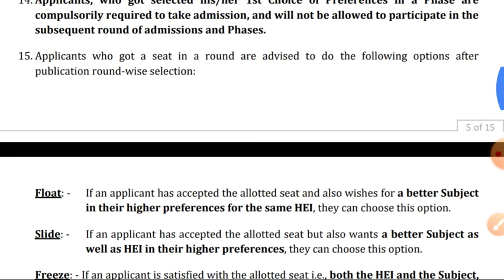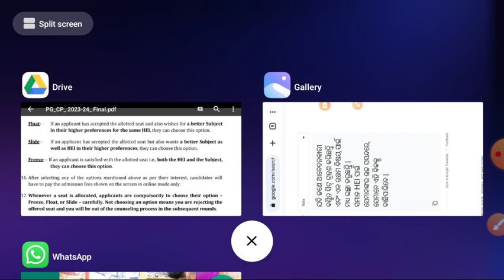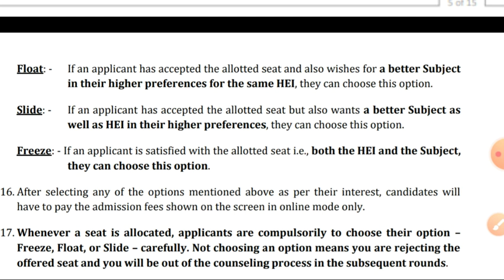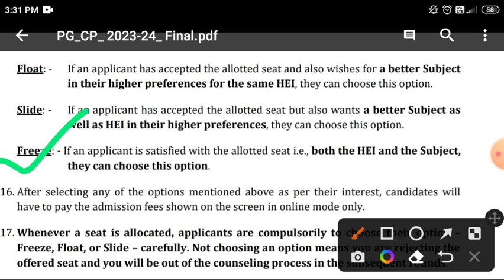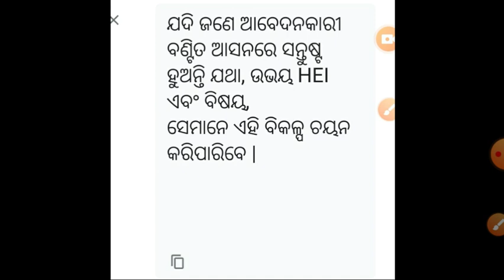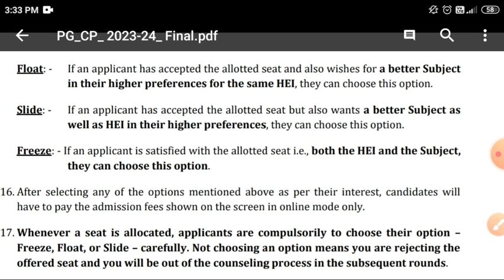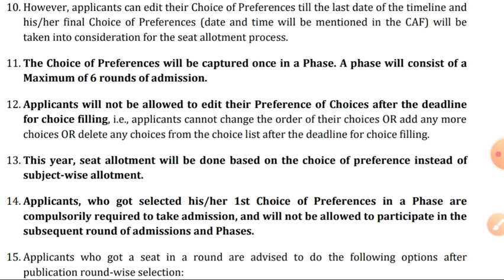common pg entrance test 2023/odisha pg entrance 2023/cpet pg entrance 2023/CPET admission process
common pg entrance questions and answers
odisha pg entrance test
odia cpet entrance 2022
odia pg entrance
cpet 2023
what is cpet entrance exam
cpet exam syllabus 2023
what common pg entrance test 2023
common pg entrance test
common pg entrance test odisha
common pg entrance
odia pg entrance
cpet 2023
odisha pg entrance cut off 2023
odisha pg entrance previous year cut off
pg entrance cut off mark
odisha pg entrance big updates
pg entrance cut off 2021 odisha
odisha pg cut off 2021
odisha pg previous year cut off mark
cpet entrance big updates
cpet expected cut off 2021
odisha pg admission 2022
cpet 2022 cut off
cpet 2021 career marks
cpet 2021
odisha pgt
odisha pg
question paper
syllabus
answers
up
Common pg entrance test 2023 odisha
Common pg entrance answer key
common pg entrance answer key 2023
odia pg entrance answer key 2023